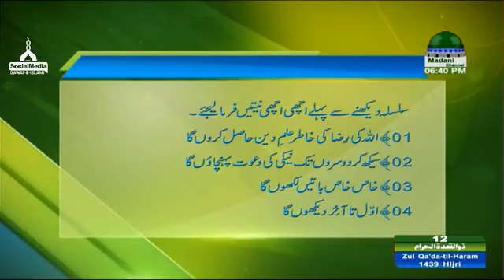Darul Ifta AhleSunnat Ep#1223 ( 26/07/2018 )